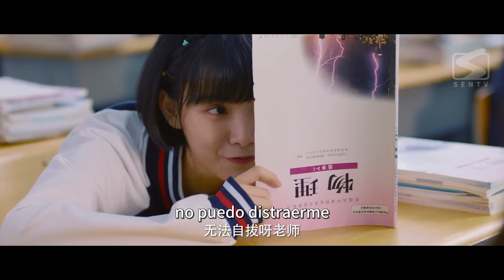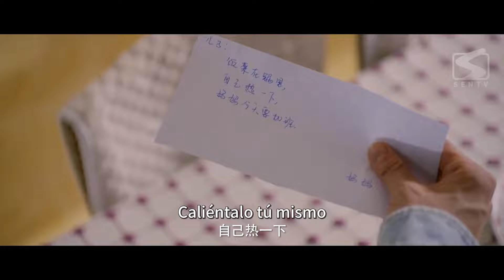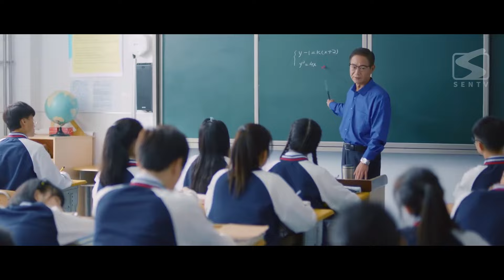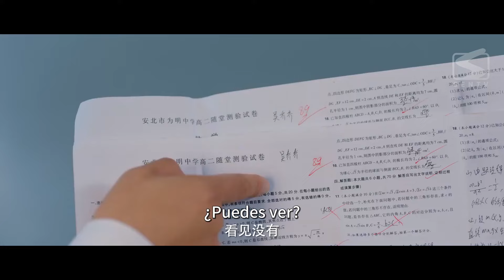【Sub Español】Aquellos buenos tiempos EP 01 | Great Is The Youth Time | Yan Xi, Ni Yan, Ren Yunjie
Aquellos buenos tiempos / Great is The Youth Time

Sinopsis:
La amistad pura, la separación reluctante entre estudiantes y las relaciones cálidas entre miembros de la familia, maestros y alumnos en su vida escolar y universitaria. Los días relacionados con la juventud y la vida profesional después de ingresar a la universidad son el punto de inflexión entre el sueño y la realidad. Algunas personas están trabajando duro por sus sueños mientras se mantienen fieles a sí mismos, pero otras pierden su camino en sus deseos. Superaron obstáculos, experimentaron crecimiento en el proceso de perseguir constantemente sus sueños y alcanzaron un amor cálido y sanador y amistades de por vida.